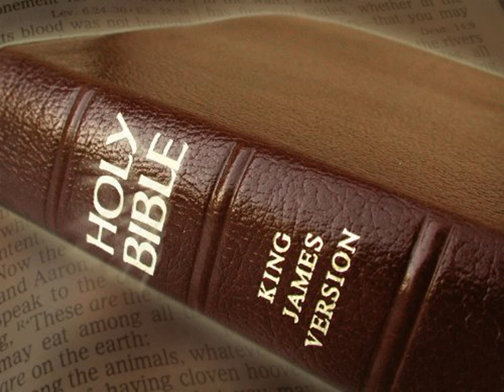King James Version Bible Audiobook Book of Exodus Chapter 13